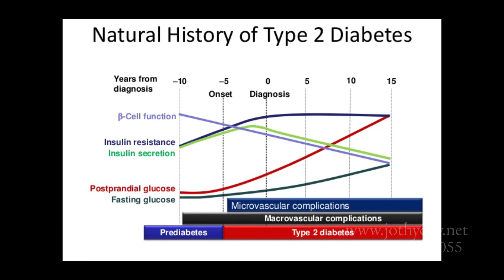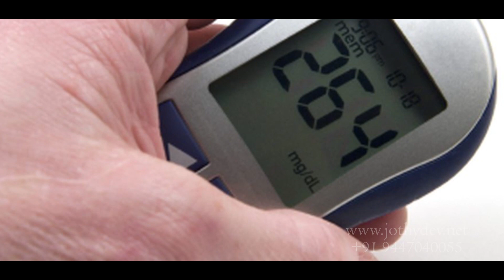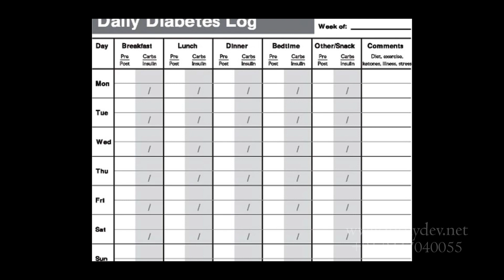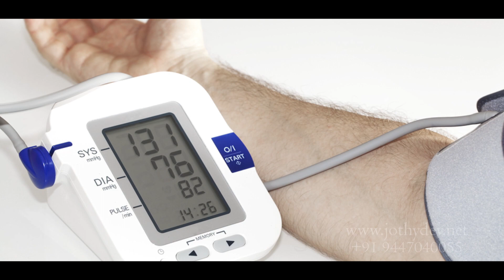പ്രമേഹചികിത്സ വിജയിപ്പിക്കാൻ-ജ്യോതിദേവ്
4 simple tips by Dr.Jothydev Kesavadev to help treat diabetes successfully